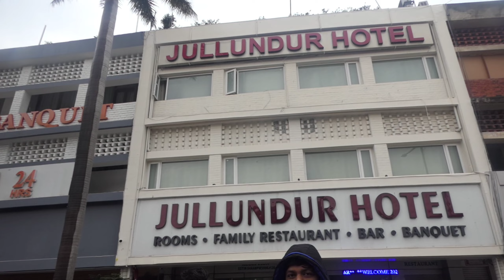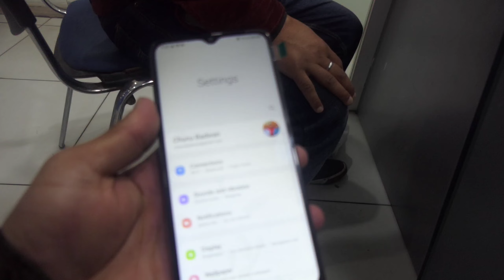Chandigarh me Aaj purane dost mil Gaye 🤞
Chandigarh Vlog Videos